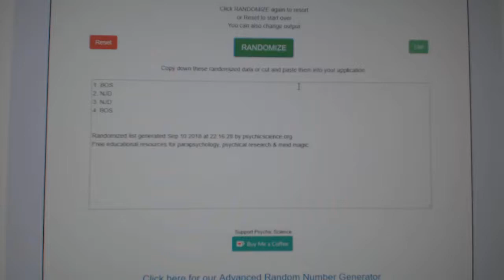Multi Randoms - C&C GB #8885